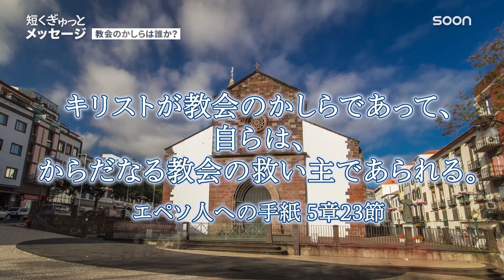教会に人が来ないのは祈りが足りないせい？👉教会のかしらは誰か？／下道定身牧師｜短くぎゅっとメッセージ｜SOON CGNTV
🎁教会のかしらは誰か？／下道定身牧師